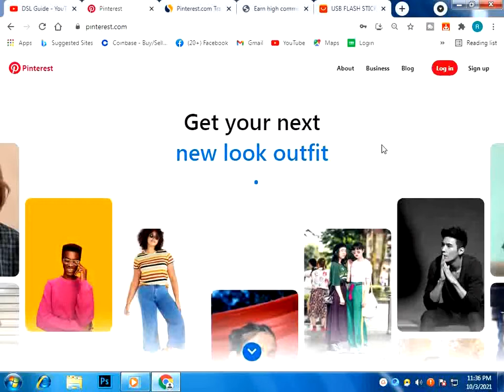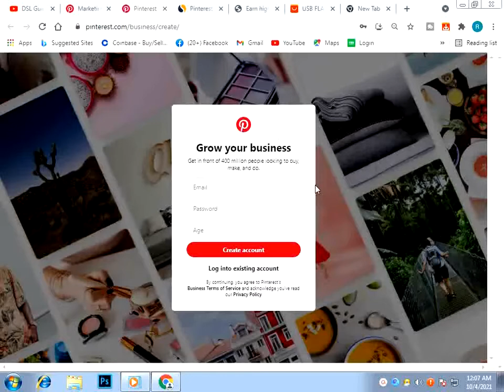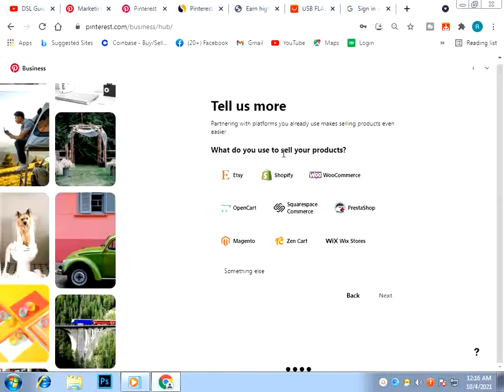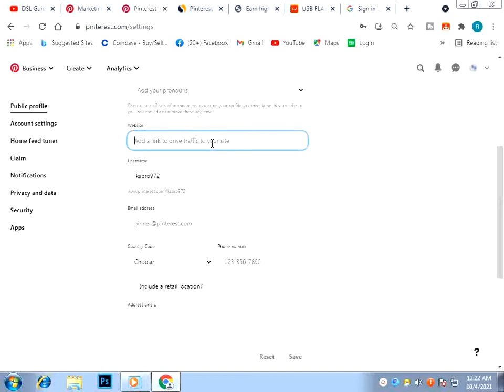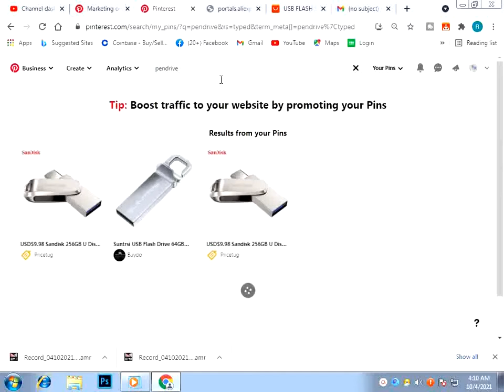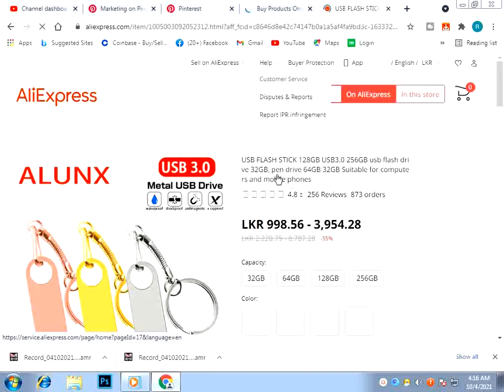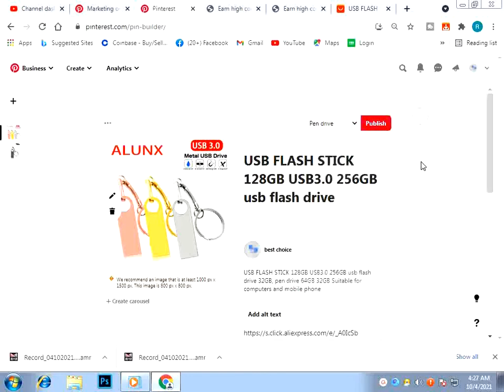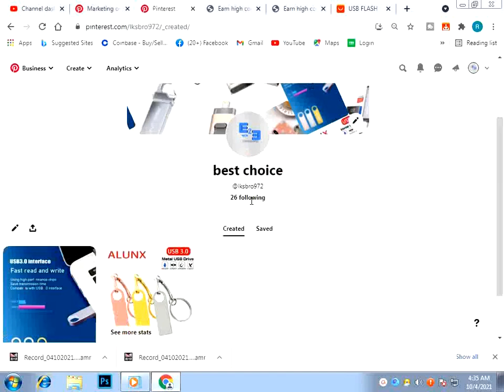How to create pinterest account /affiliate marketing/e money/dsl guide/online store/sinhala 2021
How to create pinterest account
Traffic your facebook page

DSL GUIDE  Whatsapp group
DSL GUIDE  telegram group
e money
aliexpress affiliate marketing
aliexpress affiliate marketing sinhala
affiliate marketing sinhala
affiliate marketing aliexpress

aliexpress affiliate